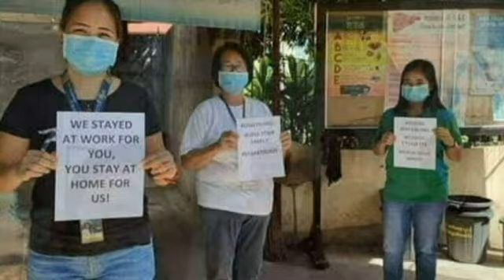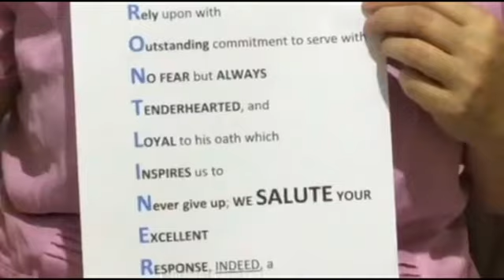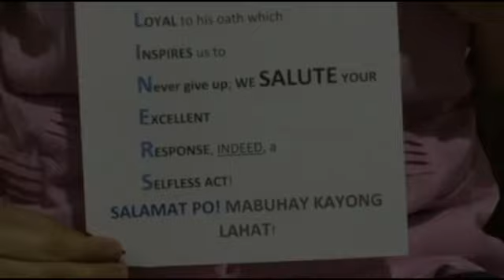BNHS Frontliner Tribute Video